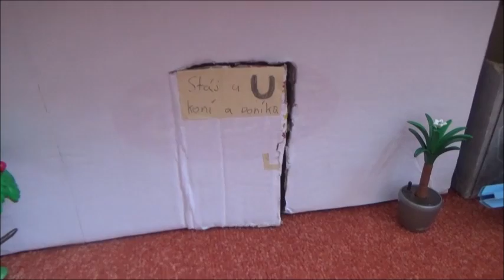Moje schleich stáj/Arina11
Tak konečně tu máme mojí schleich stáj.Určitě se inspirujte.
Info o velikonočním speciálu:Vyjde přesně o velikonocích a tešte se :)